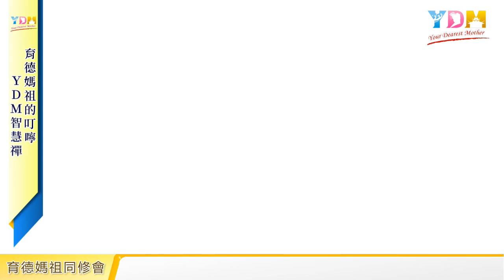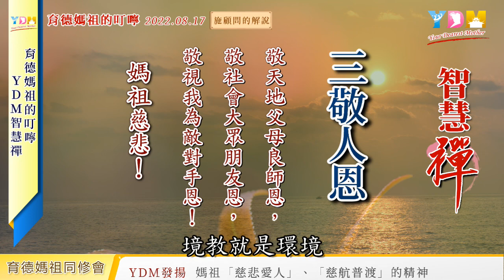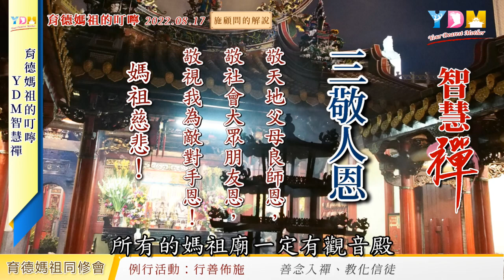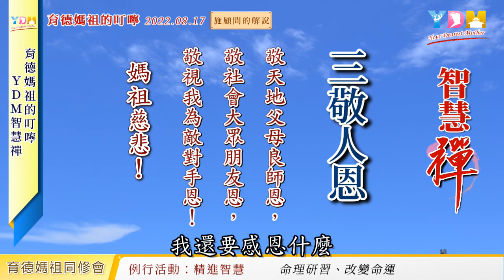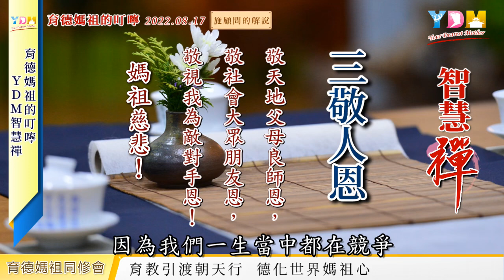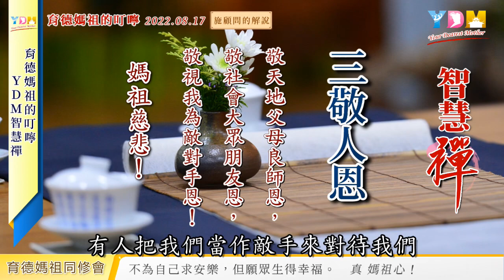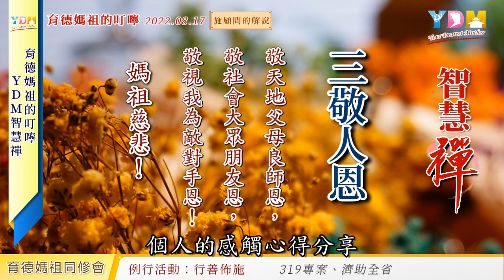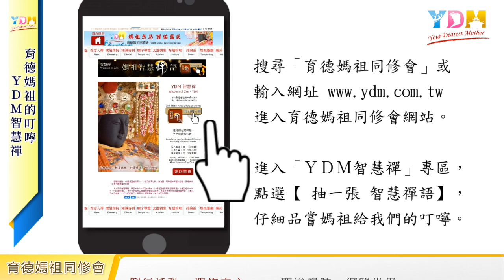三敬人恩 媽祖的叮嚀 - YDM智慧禪 20220817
三敬人恩

敬天地父母良師恩
敬社會大眾朋友恩
敬視我為敵對手恩

媽祖慈悲！

　每週網路同修聚會　育德媽祖會以一則「ＹＤＭ智慧禪」來叮嚀我們，在追求圓滿人生的聖道修行路上應該注意的事項。
　　由施勝台顧問虔誠的向　媽祖祈禱，為同修代抽一張「ＹＤＭ智慧禪」。
抽取「媽祖的叮嚀 - ＹＤＭ智慧禪」的方法
進入「ＹＤＭ智慧禪」專區，點選【 抽一張 智慧禪語】，仔細品嚐媽祖給我們的叮嚀。